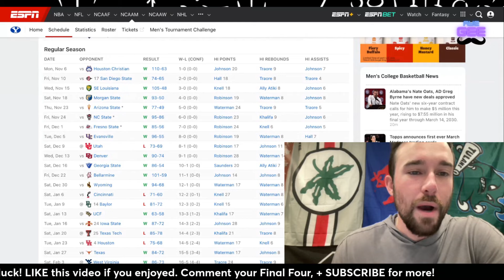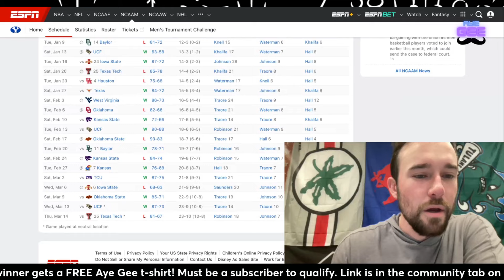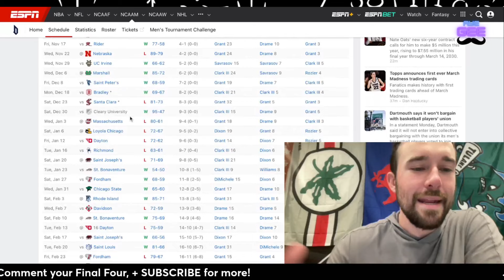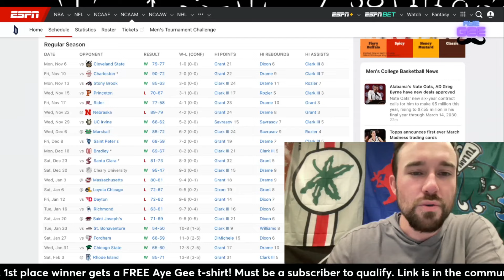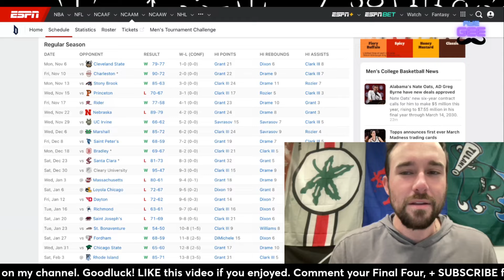BYU vs Duquesne - Breakdown, Preview, Pick, and Prediction!